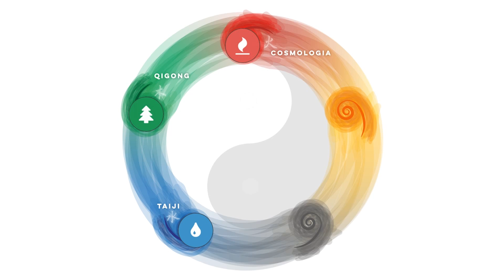Práticas Daoistas (Daoshu 道术)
As Práticas Daoistas (Daoshu 道术) compreendem um sistema integral que integra nos seus fundamentos um conjunto de práticas de bem-estar e autodesenvolvimento.

Data: 2018/04/15
Produção: António Barbot, Vida Macro